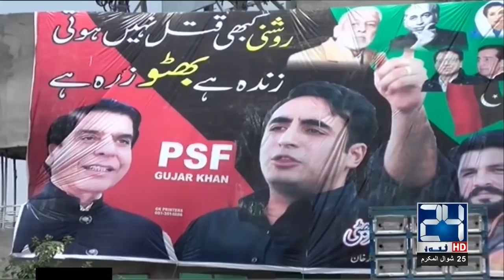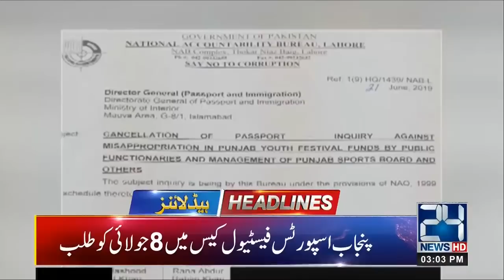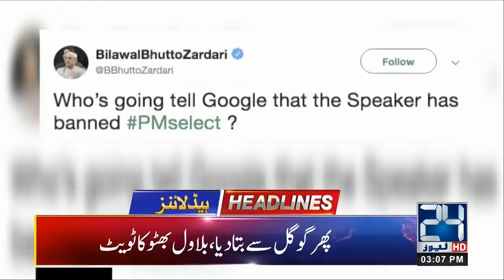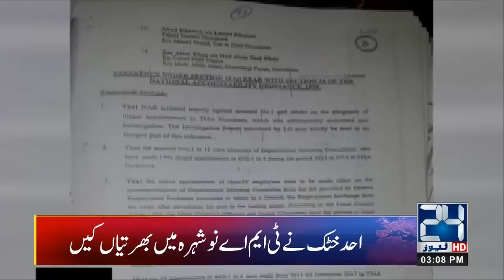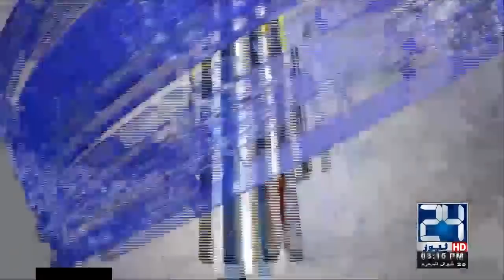Pakistan Ready To Beat Afghanistan | News Headlines | 3:00pm | 29 June 2019 | 24 News HD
24 News HD is one of the leading news channels of Pakistan bringing you the latest current affairs from Pakistan and around the world. Watch Najam Sethi only on 24 News HD.  Live National Assembly and Senate Session

Najam Sethi Show | Nasim Zehra @ 8 | Khara Such with Mubashir Lucman |